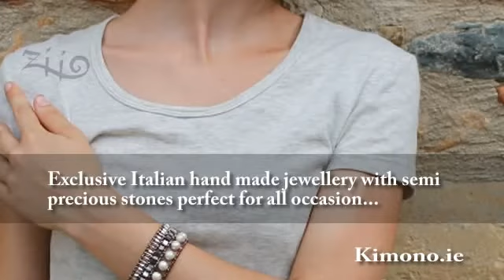Kimono.ie - ziio jewellery limerick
Fashionable Italian handmade jewellery with semi precious stones just the thing for all occasion...

Ziio jewellery is handcrafted in Tuscany by designer Elizabeth Paradon. Her stunning collection of bracelets, necklaces along with earrings are made from semi precious precious stones, Murano glass & silver, and offer a chic feel for just about any ensemble.

A timeless collection that functions year round, Ziio pieces can make for excellent Christmas presents, so are made for the party season, along with working perfectly with holiday looks as a result of the ethnic design.

Explore the collection in store at Kimono in Newcastle West, Co. Limerick and Charleville, Co. Cork